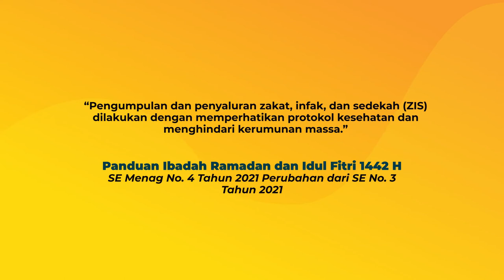Apa itu Zakat Fitrah?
Zakat fitrah itu wajib bagi setiap muslim, bahkan bayi yang baru lahir saat menjelang salat Idulfitri juga wajib ditunaikan zakat fitrahnya.

Besaran zakat fitrah yang dikeluarkan sebesar satu sha' atau setara dengan 2,5 kilogram atau 3,5 liter beras.

Zakat fitrah juga boleh dibayarkan menggunakan uang tunai yang setara dengan harga besaran 3,5 liter beras.